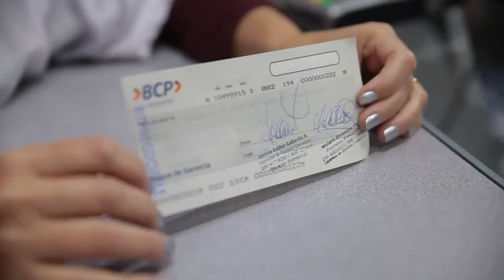BCP, el banco de la Teletón – Octubre 2015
El BCP demostró una vez más que es el banco de la Teletón, pues participó activamente durante las jornadas del 2 y 3 de octubre.